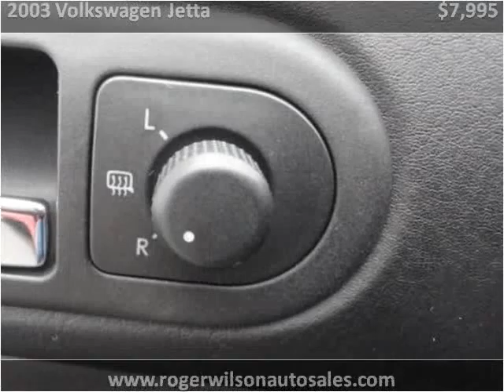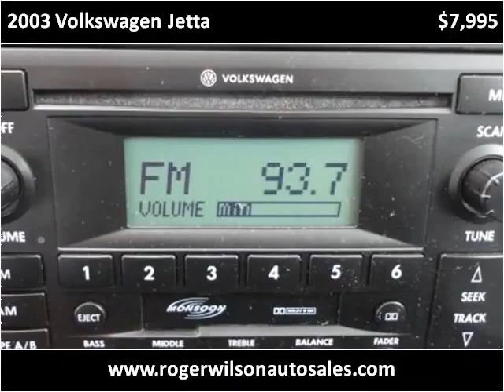2003 Volkswagen Jetta Used Cars Saint Louis MO